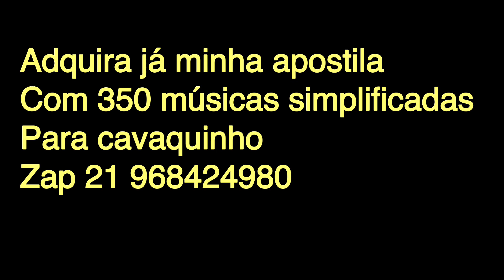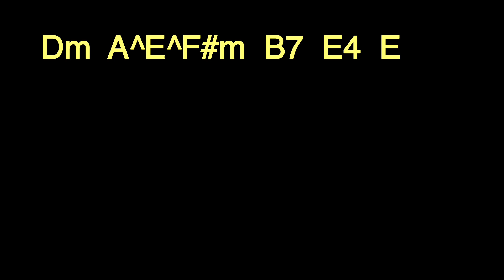Revelação - Fagner (Cifras simplificadas para cavaquinho)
350 MÚSICAS SIMPLIFICADAS CAVACO

SITE DOS CAVACOS FERREIRA LUTHIER